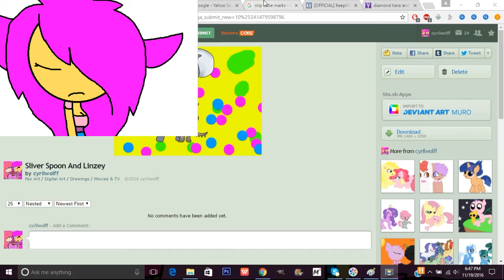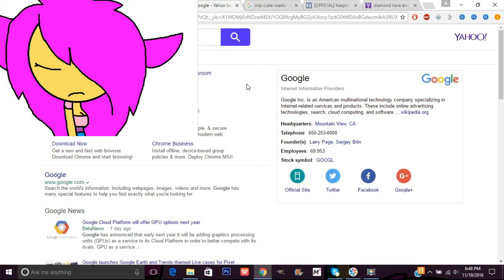see you in 8 days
today im not going to be there until sunday so hope you understand :(